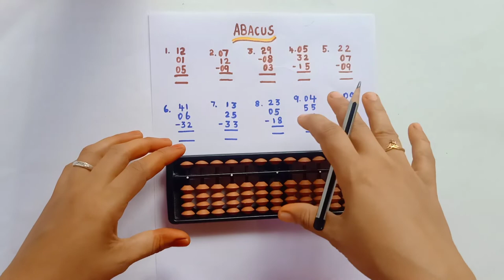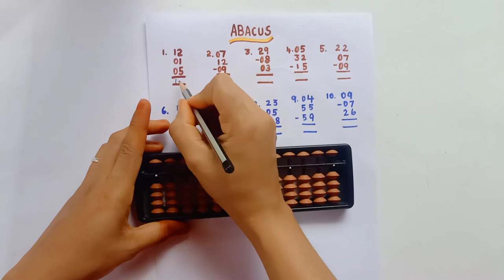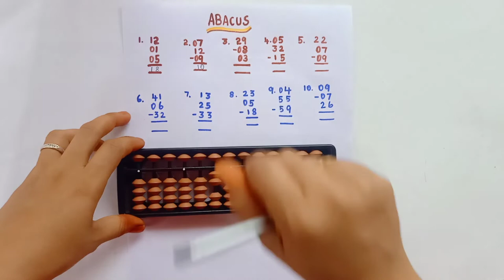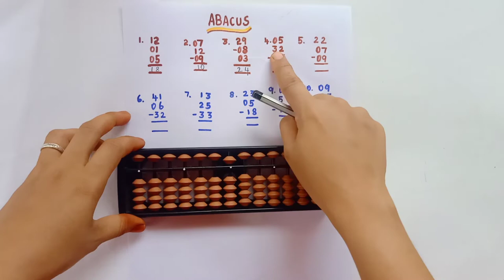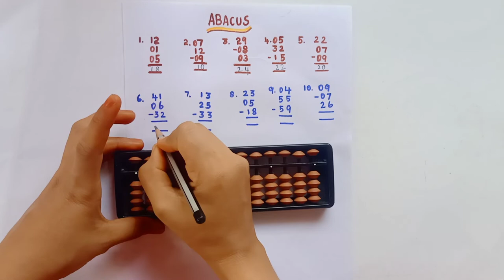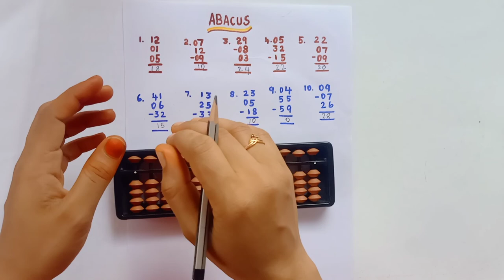Abacus Direct Problems (Part -2)🧮// Abacus lesson -3